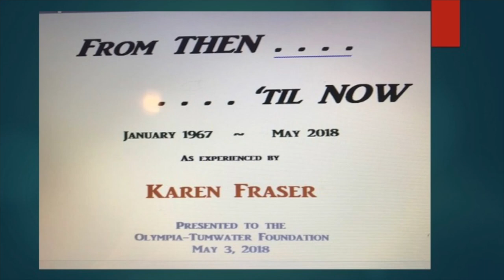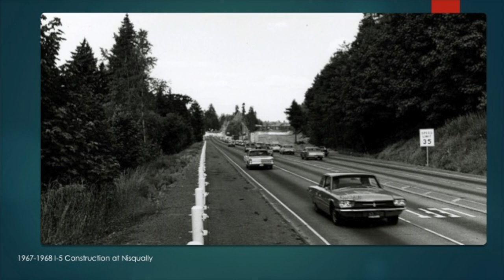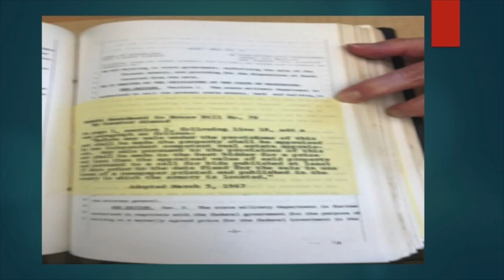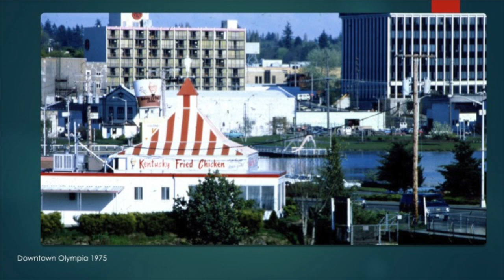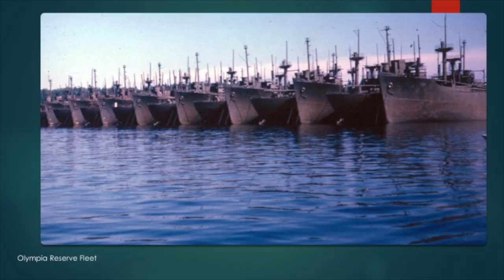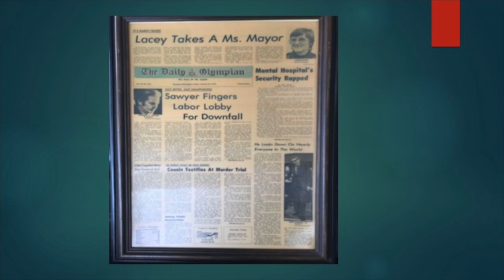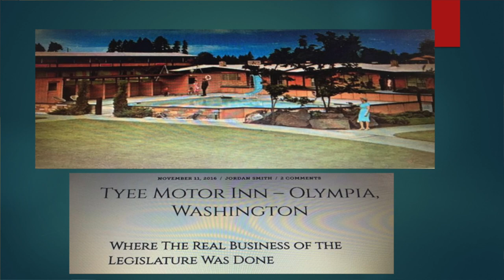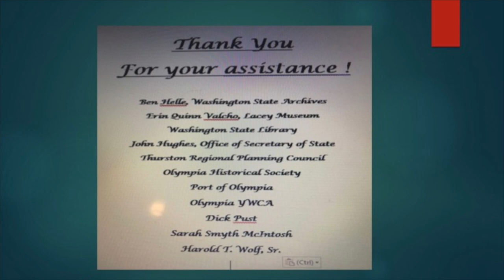Schmidt House History Talks - Karen Fraser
Schmidt House History Talks is recorded at the Schmidt House every other Thursday of the month starting at noon.  This episode was shot on May 3, 2018.  It is titled, "From Then...'Til Now, January 1967 - May 2018, As Experienced by Karen Fraser."